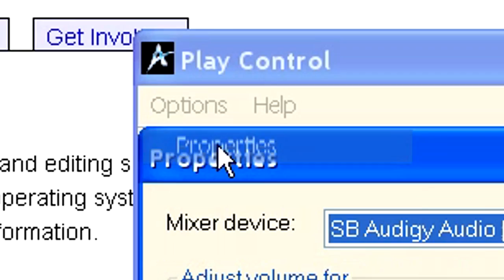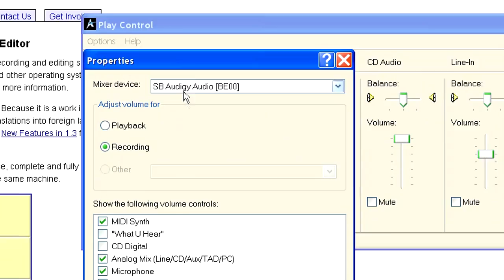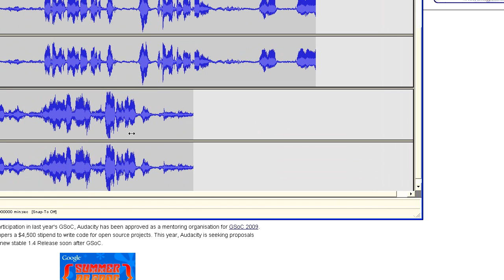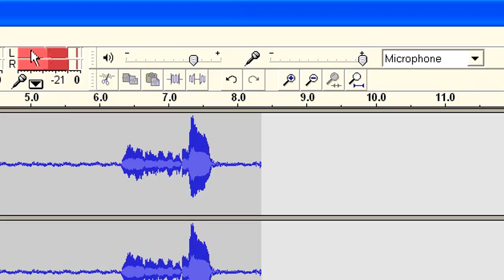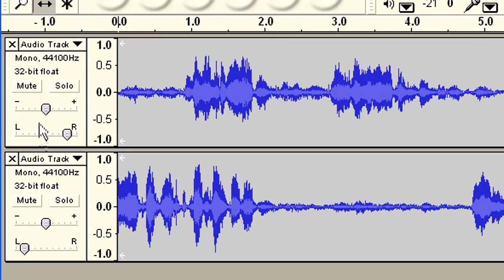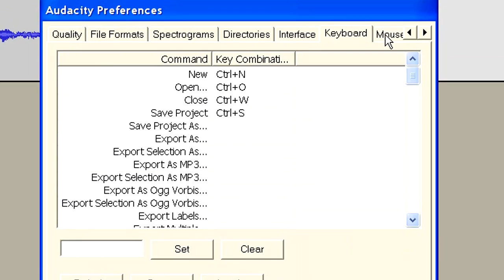Newbie home recording tutorial (1): Audacity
Episode 1: Multi-track recording for free!

Really basic information how to connect microphone (1/8" TRS jack - or 1/4" TRS jack using a converter), how to check out Windows settings for it and how to make Audacity software up and running.

As someone mentioned in comments (thanks), this is really not the right way - it's the cheapest way. You should use preamplifier for the microphone - be it some little box, or on an audio interface or on a mixer. For more information about this check episodes #5 or 6: